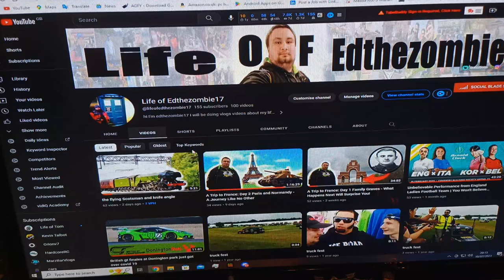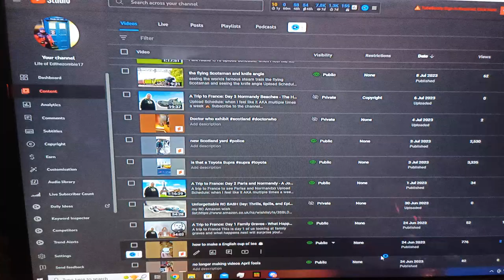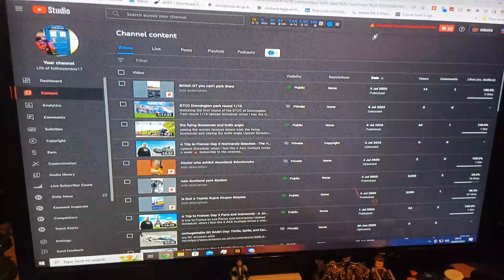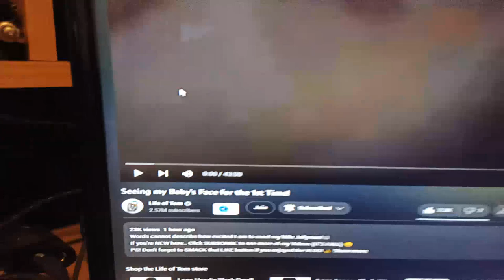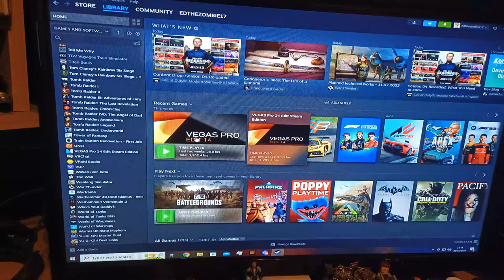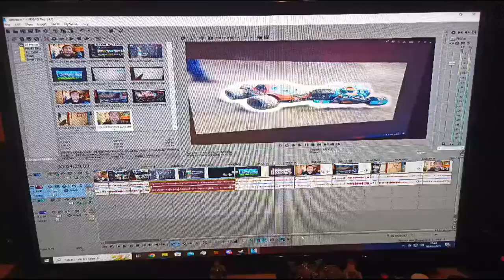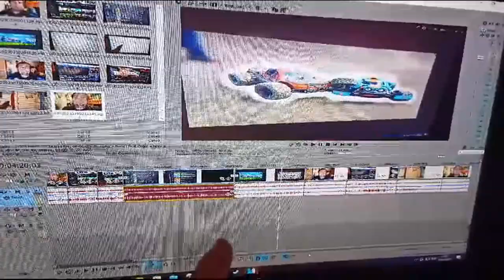The Untold Story: Behind the Scenes Unveiled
PEOPLE IN THE VIDEO: me, myself, and I